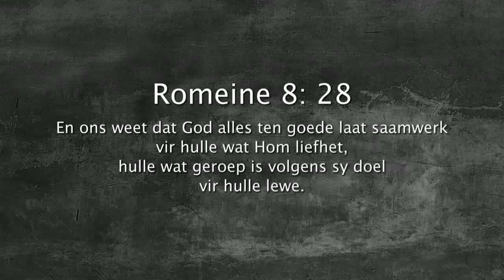Oordenking 23 Augustus 2018